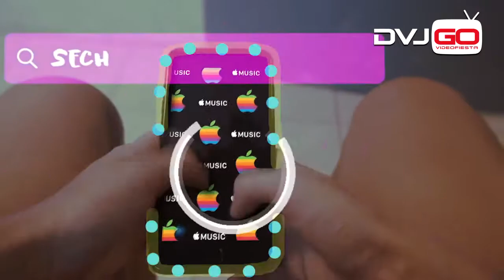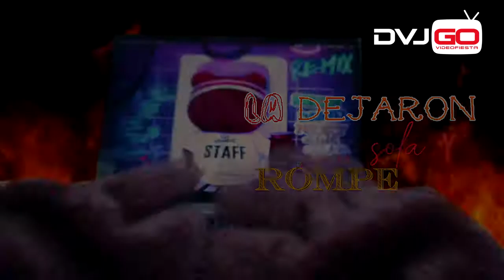DVJ GO MIX ATAQUE MOOMBAHTON 2019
GRACIAS A MI BROTHER KEV SANDUNGA BABY TE INVITO A VISITAR SU CANAL